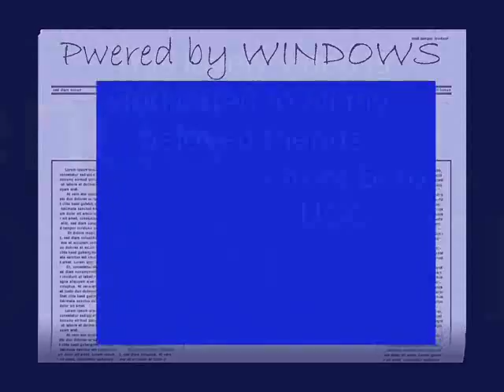Union Christian College, Meghalaya (Beroleeka)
union christian college memories of beroleeka batch 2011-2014